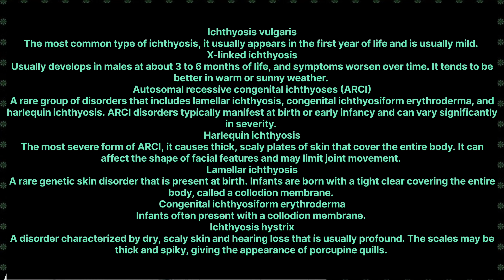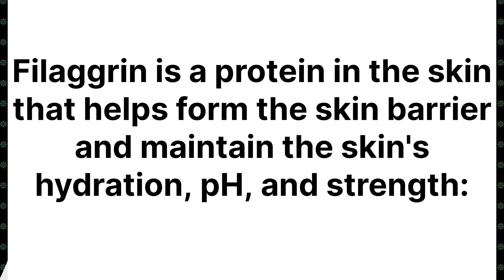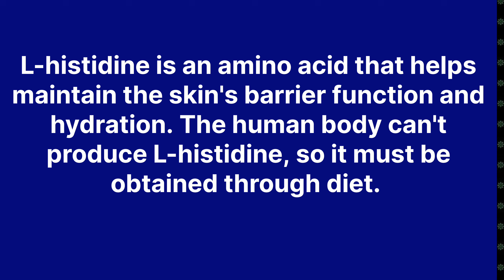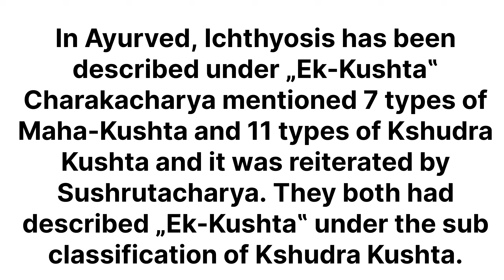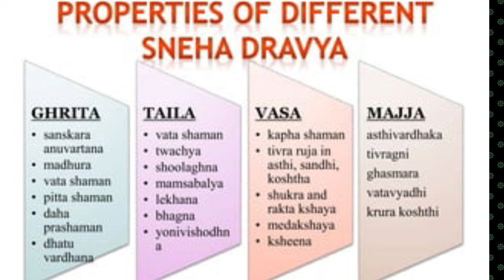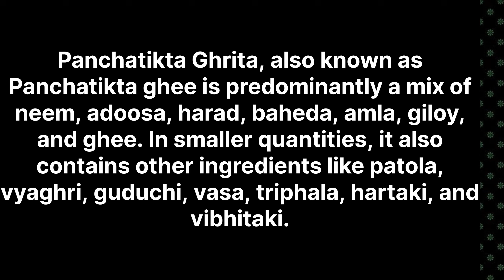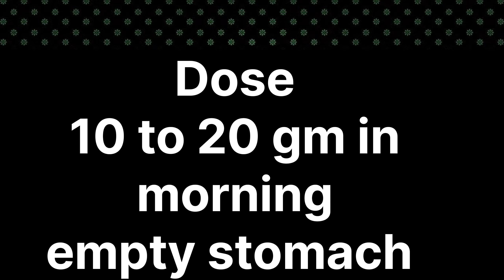itchthiosis त्वचा का फटना (मछली जैसी त्वचा) का होना ।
Ichthyosis refers to a group of skin disorders that lead to dry, itchy skin that appears scaly, rough, and red. The symptoms can range from mild to severe. Ichthyosis can affect only the skin, but some forms of the disease can affect internal organs as well.

Most people have a genetic form of ichthyosis that results from a changed gene, often inherited from their parents. However, some people develop a form of acquired (nongenetic) ichthyosis from another medical disorder or certain medications. While there is currently no cure for ichthyosis, research is ongoing and treatments are available to help manage the symptoms.

The outlook for people with ichthyosis varies depending on the type of the disease and how severe it is. Most people with ichthyosis need treatment for life to help make the disease more manageable.

There are many types of ichthyosis, a skin disorder that causes dry, thickened, cracked, and red skin:
Ichthyosis vulgaris
The most common type of ichthyosis, which usually appears in the first year of life. It's usually mild and can improve with age.
Harlequin ichthyosis
A rare type that appears at birth and causes thick, scaly plates of skin that cover the entire body. It can affect the shape of facial features and limit joint movement.
Epidermolytic ichthyosis
A type that's present at birth, causing fragile skin and blisters on the body.
Lamellar ichthyosis
A type that's present at birth, causing the infant to be born with a tight, clear covering called a collodion membrane.
Congenital ichthyosiform erythroderma
A type that's present at birth, and often causes the infant to have a collodion membrane.
X-linked ichthyosis
A type that usually develops in males at around 3 to 6 months of life. It causes scaling on the neck, lower face, trunk, and legs, and symptoms can worsen over time.
Sjögren-Larsson syndrome
A neuro-ichthyosis that causes ichthyosis, spastic diplegia or tetraplegia, cognitive delay, seizures, and a maculopathy with glistening white dots.
Most types of ichthyosis are passed on from parents through genes, and symptoms appear from birth or soon after.